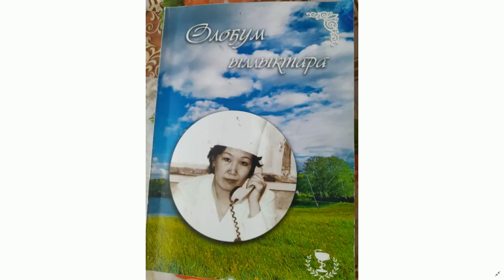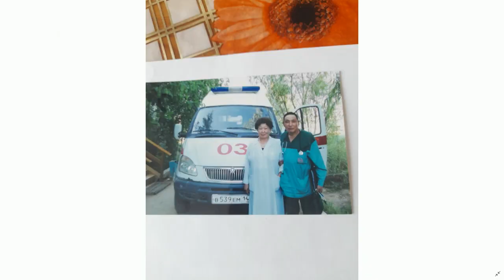«Тэтим чааһа» (03.12.21)